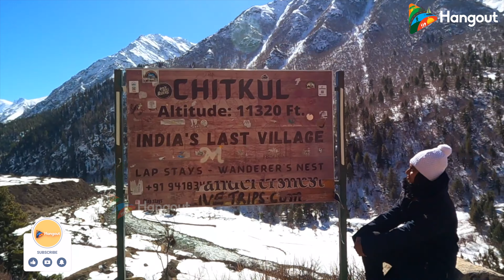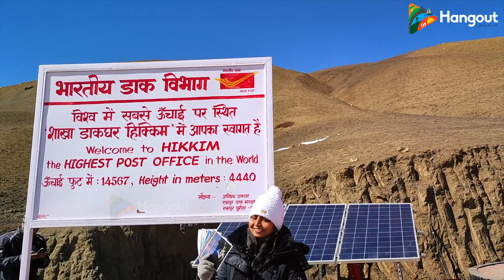Spiti Valley 😍😍😍 India-வின் சொர்க்கம் | Exploring the Mesmerizing Beauty | Hangout | 4K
Join us on an incredible adventure as we take you through the breathtaking landscapes of Spiti Valley. From picturesque villages to ancient monasteries, get ready to witness the hidden gems of this enchanting Himalayan region. Immerse yourself in the rich culture, indulge in thrilling activities, and experience the serene tranquility of Spiti Valley. Don't miss out on this unforgettable journey!

Hangout is a travelogue YouTube channel that takes you on a thrilling journey to explore some of the world's most exotic and exciting destinations. Join us as we travel to different parts of the globe, immerse ourselves in local culture, and experience unique adventures.

Our charismatic host brings these destinations to life with stunning visuals and insightful commentary. We showcase not just the popular tourist spots, but also hidden gems and off-the-beaten-path locations, giving you a fresh perspective on each destination.

Whether you're an armchair traveler or planning your next adventure, Hangout provides the perfect travel inspiration. Our videos are packed with useful tips and information to help you plan your own trips, from the best places to eat and stay, to must-see attractions and activities.

So come and join us on our travels, and let Hangout take you on an unforgettable journey around the world.